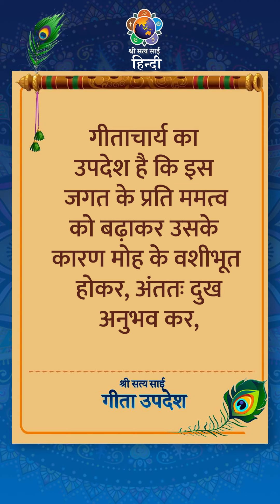इस जीवन में किस तरह व्यवहार करना चाहिए? | How should one live in this Life?